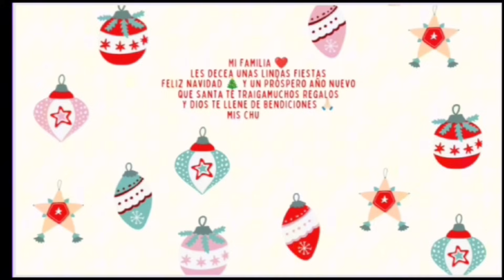✨FESTIVAL🎉NAVIDEÑO🪅🎄/+DESAYUNAMOS🍳JUNTOS🥞🍳/+POSADA🪅#2023 🪅🎄✨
✨hola mis chulas buenas buenas ya ando por aqui🫶🏻toda mocosa pero pero bien amigas las quiero mucho y las invito a mirar este videito que estraemos llendo a ver bialar a Nataly🌸 en su festival🎉🪅ustedes iran con nosotras 💖espero y se diviertan un ratito y Dios me las bendiga chamacas  chulas bellas de bonitas 🌸 sin mas que decirles las dejo mirnado este videito esta echo con mucho amor y cariño🫶🏻
✨MIL GRACIAS POR APOYARME🌸